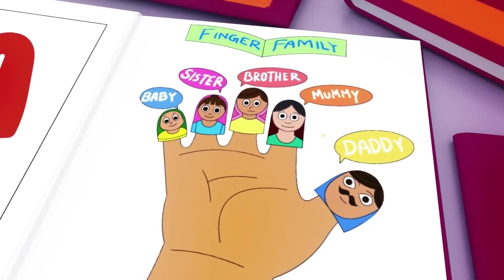Finger Family, Baby Shark Doo Doo Doo and more | Best Nursery Rhyme Compilation for Kids